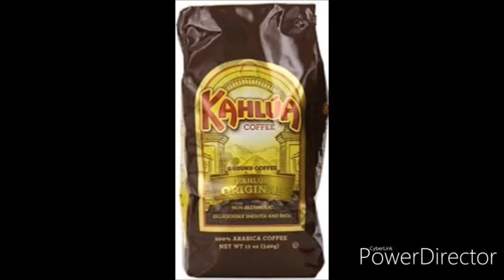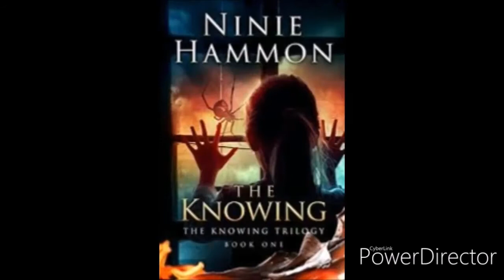TLE Project 6 Venom - Eminem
Maker:
Lush Co et. al